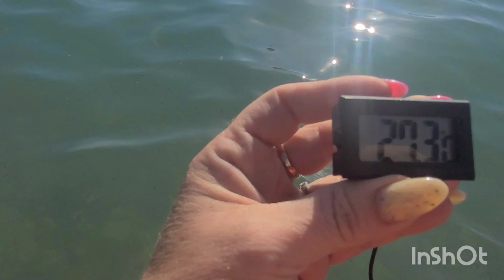Новомихайловский/на Приморской совмещать работу и отдых на море👍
life рекомендации море люди едут на моря заработать и отдохнуть, но не всем удаётся 🤷